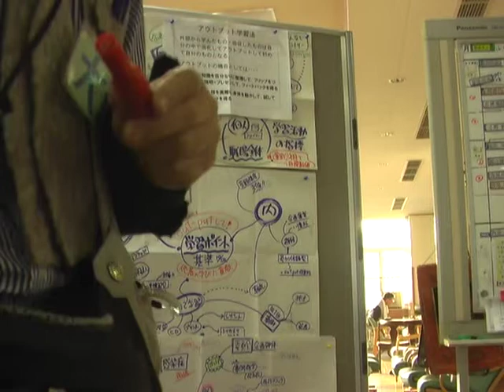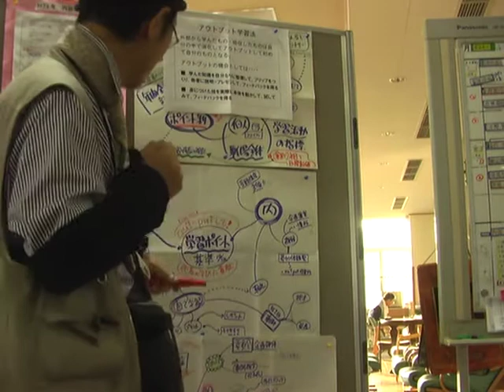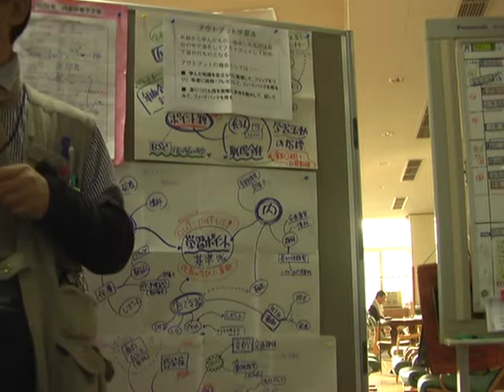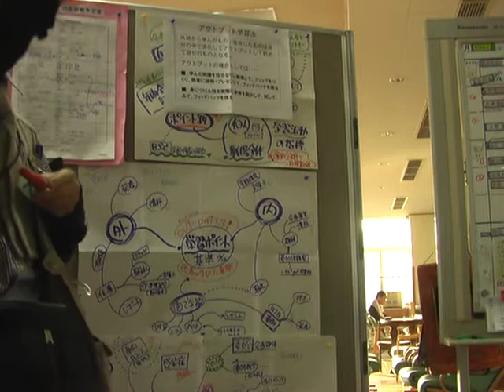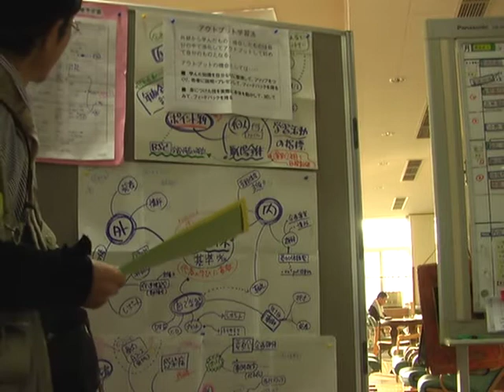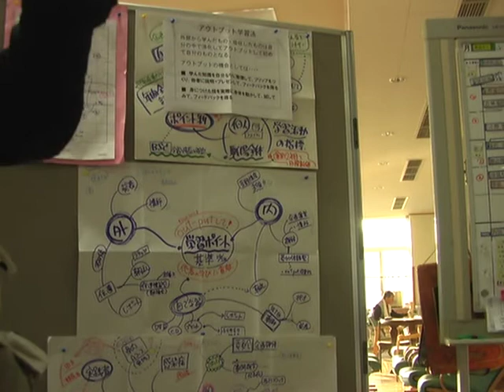【朝礼】アウトプット学習法と学習ポイント制について 大熊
2012/12/18 月曜　通所朝礼　　入所も同じ

2009年より、施設での研修・学習活動のあり方として
アウトプット学習法を提唱し、その結果記録として
学習ポイント制を運用してきた。

●アウトプット学習法
外部から学んだもの・吸収したものは自分の中で消化してアウトプットして初めて自分のものとなる。
アウトプットの機会としては・・・・
■　学んだ知識を自分なりに整理して、フリップをつくり、他者に説明=プレゼンして、フィードバックを得る
■　身につけた技を実際に身体を動かして、試してみて、フィードバックを得る

●学習ポイントとしては、
参加体験型研修の企画と参加
外部での発表や講師活動・実習指導
外部で学んできたことを朝礼で発表
などなど

今年度は、学習ポイントを個人記録するシートが
まだ配られていないので、教育委員会と相談して
配布するようにします。